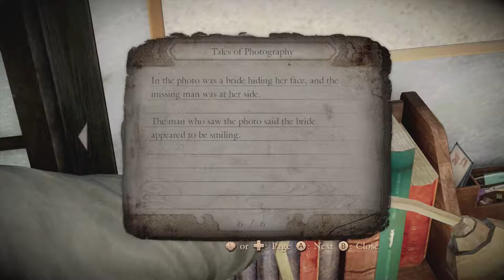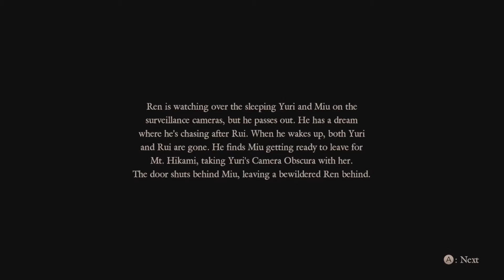Project Zero: Maiden of Black Water - Episode 19: Surveillance Camera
!!!WARNING!!! This game deals with strong themes of death and suicide and is rated R/Pegi 18

Project Zero/Fatal Frame Wii U: Maiden of Blackwater is the fifth installment in the series centering around ghosts, spiritual cameras, Japanese girls and ominous rituals involving human sacrifices. This game takes place on Mt. Hikami where people go to commit suicide. Three people - Yuri, Ren and Miu find themselves entwined in a curse that may cost them their lives.

THIS EPISODE:
We're safely back in Kurosawa Antiques where the girls Miu and Yuri have fallen into a deep slumber. Ren and Rui keep watch to make sure no ghosties come to whisk them off.

★GAME INFO
Name: Fatal Frame/Project Zero: Maiden of Black Water
Series: Fatal Frame/Project Zero
Developers:   Koei Tecmo, Nintendo
Publisher:  Nintendo
Composers: Ayako Toyoda
Platforms: Wii U
Genre: Survival horror
Mode: Single-player
Release Date: September 27, 2014 (JP), October 22, 2015 (NA), October 30, 2015 (EU)
Captured with: Elgato Pro HD 60, Audacity